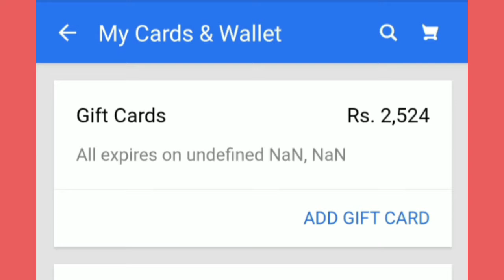Flipkart Fake Or Not Fake Quiz Answers Today | 25 Mar 2021